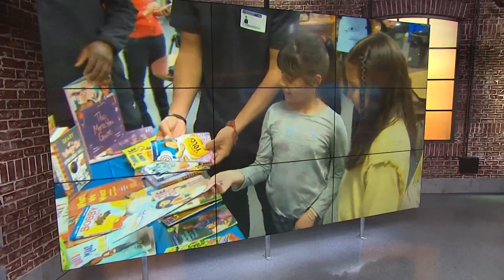University of Maryland football players hit the books with elementary school students | GetUplifted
While at the school, each football player will read personally selected books that have impacted their lives, in the classroom and on the field.